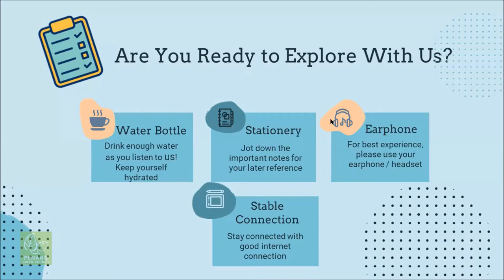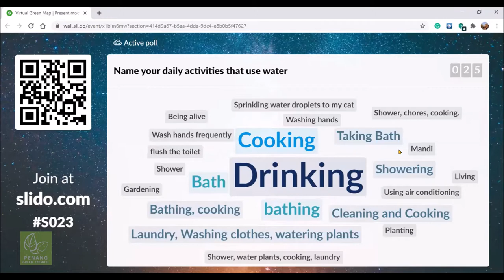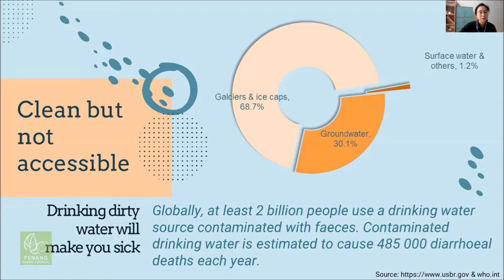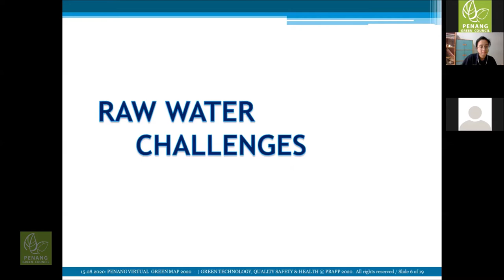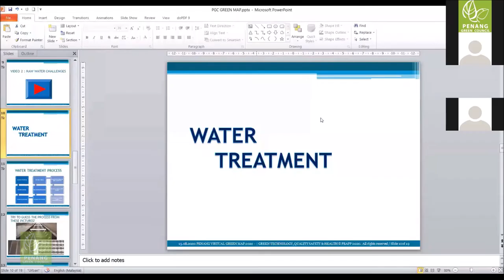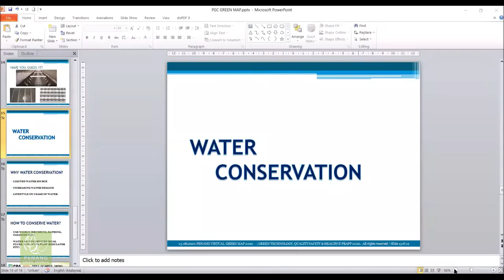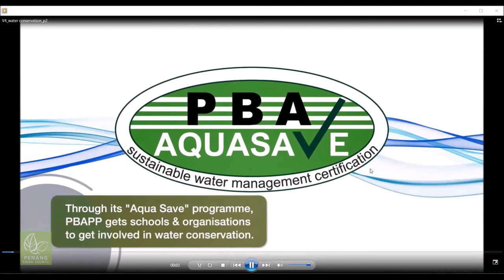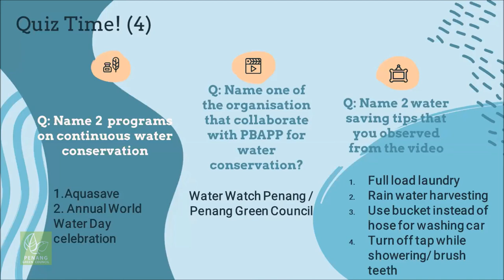Virtual Green Map 2020: Blue Belt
Hey guys, let's explore different water catchments, water treatment processes in Penang & some useful water-saving tips by the experts. We would like to also thank everyone who participated in our Virtual Green Map - Blue Belt this round, we hope everyone had fun and learn something new from the session.

Not forget to mention, thank you PBAPP Penang for making this virtual tour a success too!